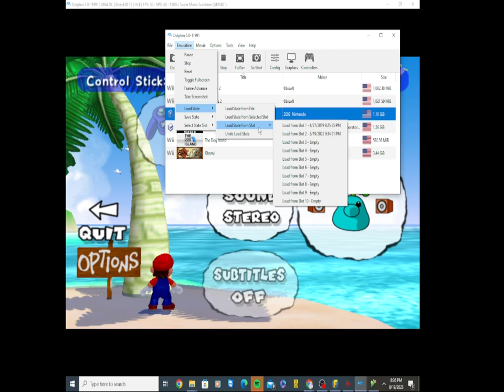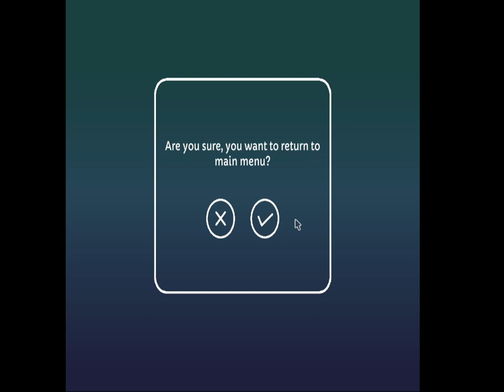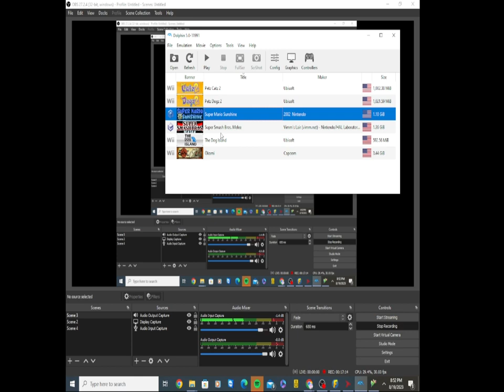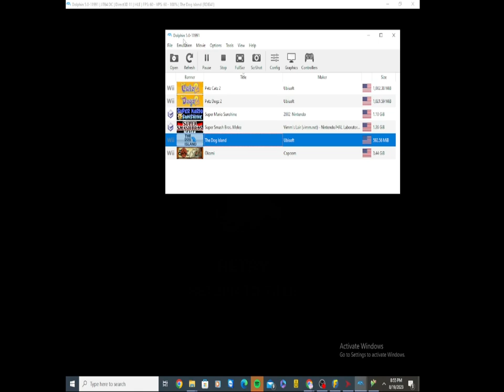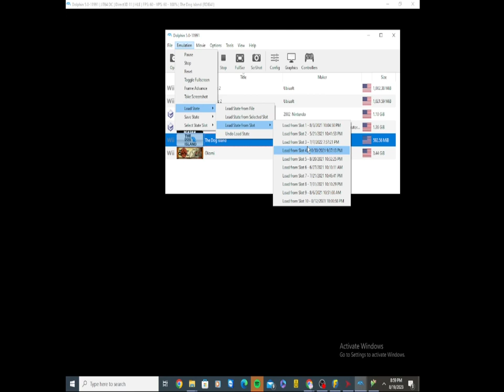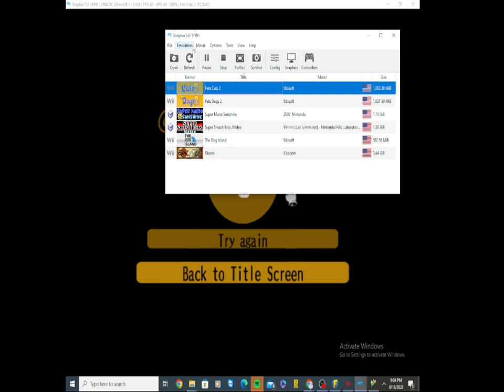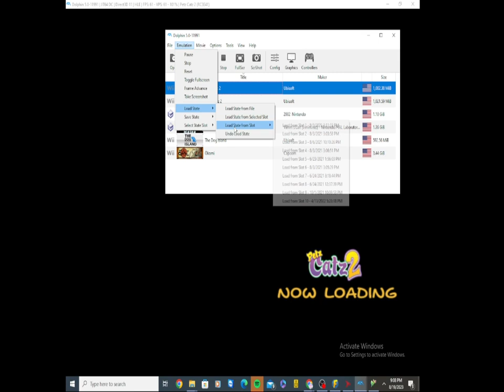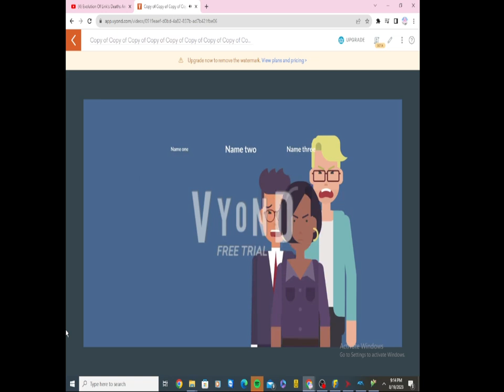August 27, 2024(2)